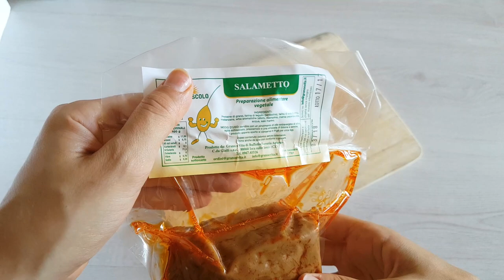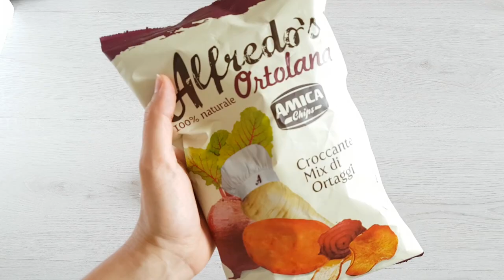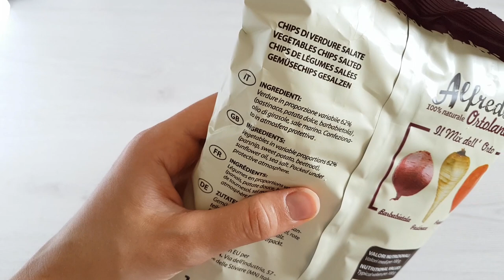COSA MANGIO IN UN GIORNO #37 | POLPETTONE GENOVESE, BANANA SPLIT LIGHT, CHIPS DI VERDURE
😀  LEGGIMI 😀 Clicca su ⬇"Mostra Altro"⬇

Colazione: Banana split light con yogurt, muesli, crema al cioccolato e sciroppo di cocco
Pranzo: Fusilli con muscolo di grano, peperoni e olive
Merenda: Ghiacciolo al tè e anguria e chips di verdure
Cena: Polpettone genovese